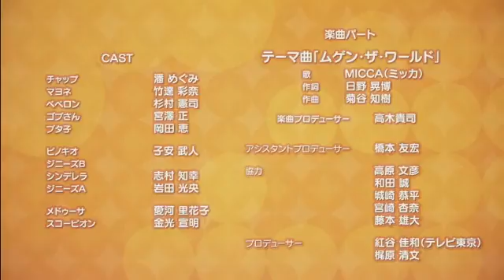The Snack World CG game trailer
Snack World is an RPG in a fantasy world for Android, IOS, and 3DS
PC XBOX ONE PS4 CHEAP DEALS HERE